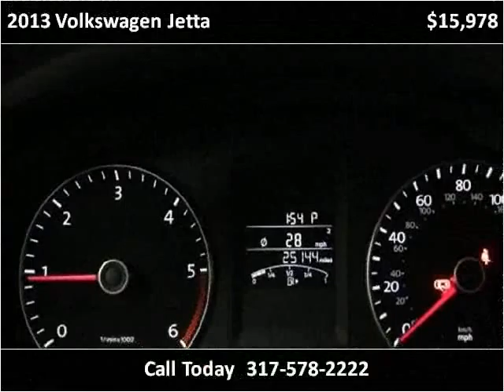2013 Volkswagen Jetta Used Cars Fishers IN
This 2013 Volkswagen Jetta is available from Unlimited Motors.